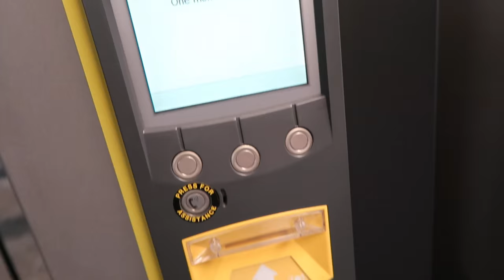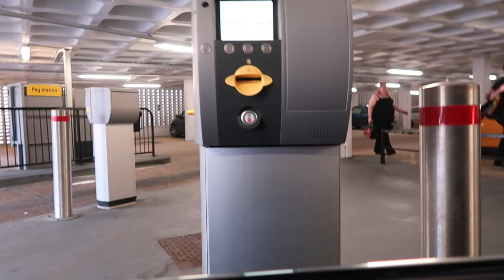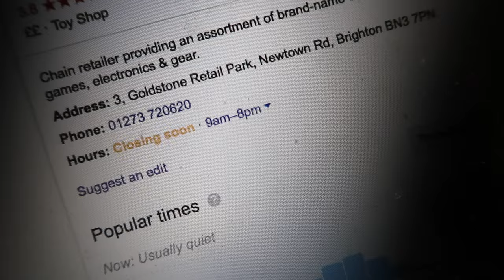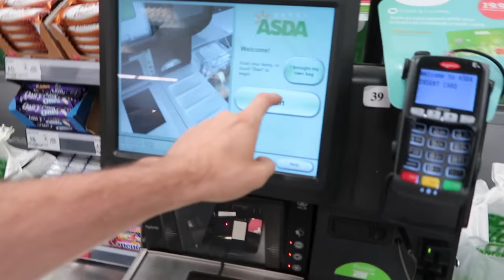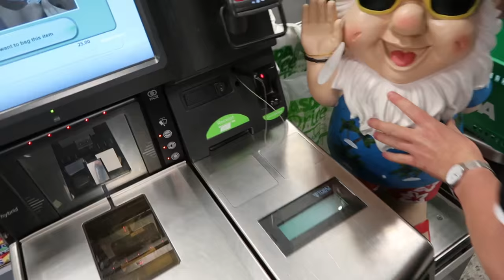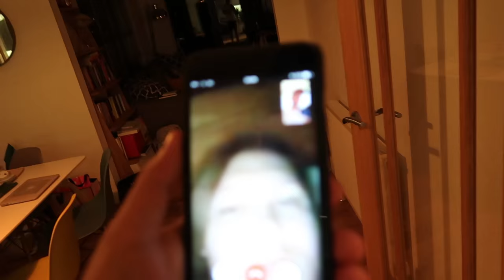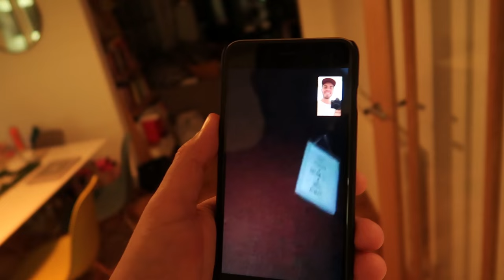NORMAN THE SKATEBOARDING GNOME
► MEET NORMAN THE GNOME